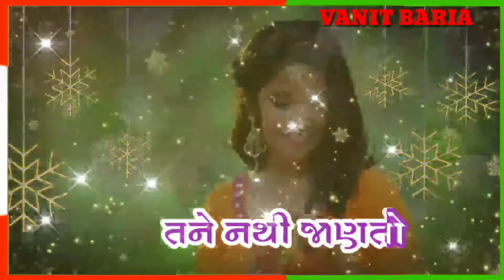Kishor patel timli stetas new 2020 . Vanit baria